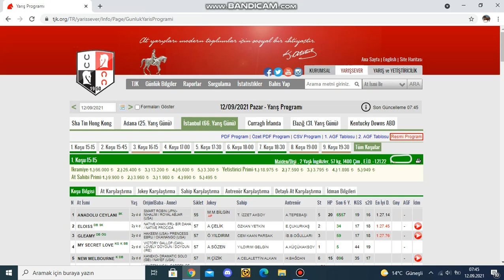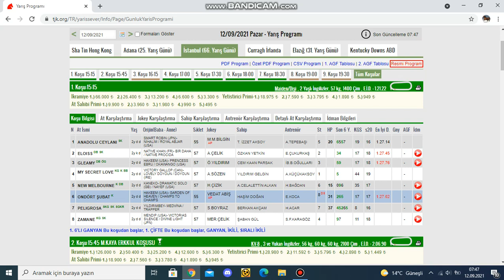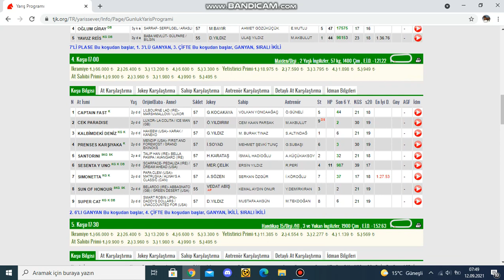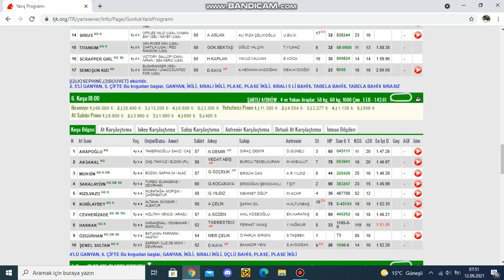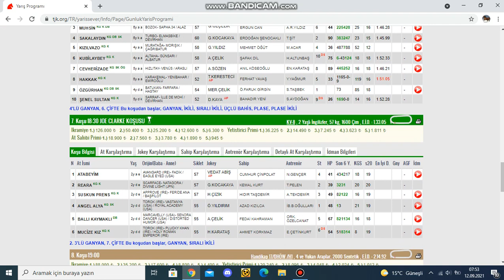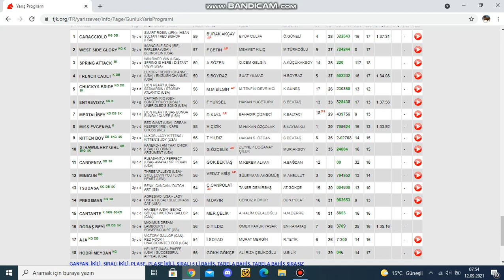12 EYLÜL 2021 İSTANBUL AT YARIŞLARI TAHMİNLERİ VE YORUMLARI KURTARAN GALOP